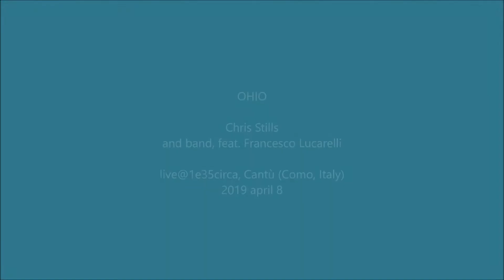OHIO – Chris Stills live@1e35circa, Cantù, Italy, 2019 april 8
“I DON'T BE AFRAID”  EUROPEAN TOUR live@1e35circa, Cantù (Como, Italy), 2019 april 8
Chris Stills
for 1e35circa